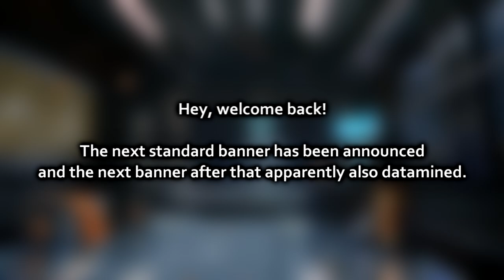Next Standard Banner! (31 March 2023 - 28 April 2023) | Arknights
not bad i guess

Patron :

• Chawklate
• phillip toni
• Meowster
• seragnel
• Velvet